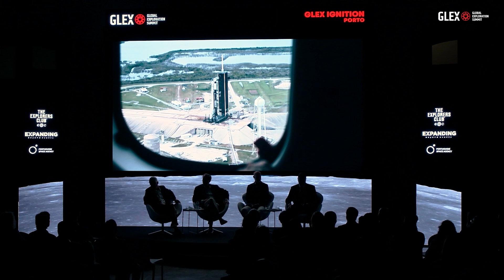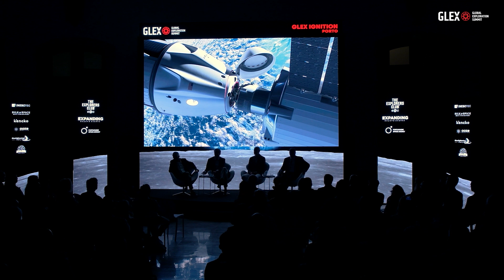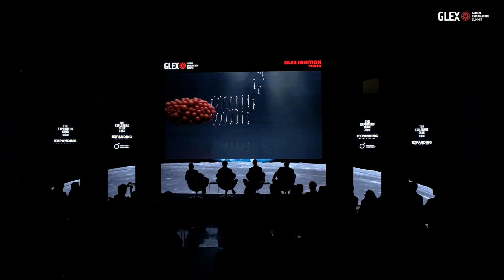From Space Station to deep Space | Porto | GLEX ignition 2024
The panel "Celebrating Space Dreams: Conversations with Suborbital Pioneers" featured Sara Sabry from Egypt and Mário Ferreira from Portugal, both pioneers in space tourism, sharing their journeys and insights into exploring suborbital space. They discussed their lifelong passions and the rigorous physical and mental training required for their journeys. Both emphasized the emotional and physical challenges they faced, from initial excitement to the awe-inspiring view of Earth from space. Their stories underscored not only the importance of meticulous preparation but also the transformative potential of space tourism to inspire future generations to explore new frontiers and drive advancements in space exploration.